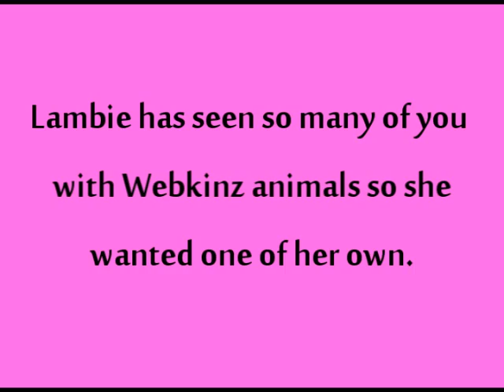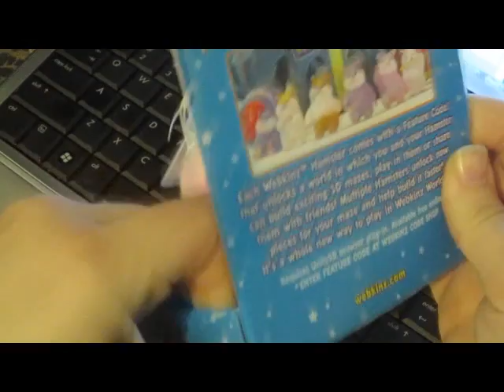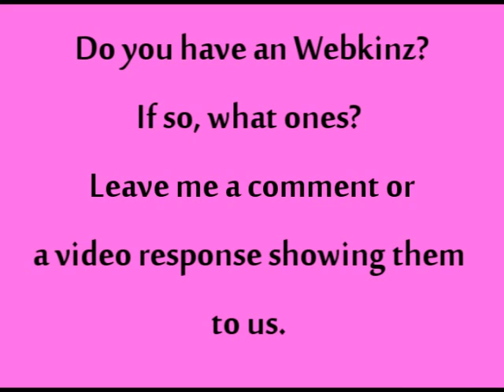Lamb Cam #64: Lambie Goes to the Toy Store - Webkinz - LambCam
Lambie wanted to go to the toy store to get a Webkinz! So off we went!

LambCam is a children's entertainment company. Since May of 2010, Lambie has entertained children & adults all over the world with her outrageous adventures! As of April 2015, we have over 5.8 million views & over 12,400+ subscribers that's quite an accomplishment!

Join Lambie as she travels, does toy unboxings, goes out & about, cooks, does crafts, celebrates various holidays, & helps kids with everyday kid problems. Lambie is an advocate for anti-bullying and believes that everyone should be allowed to be themselves.